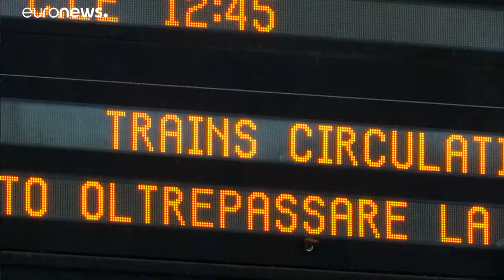فوضى في حركة القطارات بإيطاليا بسبب حريق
حريق في فلورنسا يؤدي إلى حالة فوضى في حركة القطارات بإيطاليا…